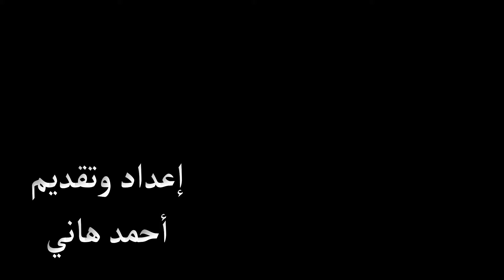انغام اخي كان يبتزني نفسيآ بالتسول في بالبرامج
انغام

لقاء انغام

تابعوا قناة DSD 1  على

إعداد وتقديم
أحمد هاني

🔴 لا تنسى الإشتراك في القناة وتفعل زر الجرس 🔔 ليصلك كل جديد .